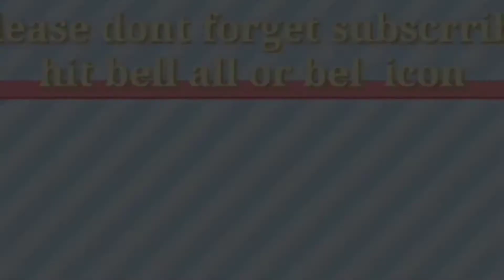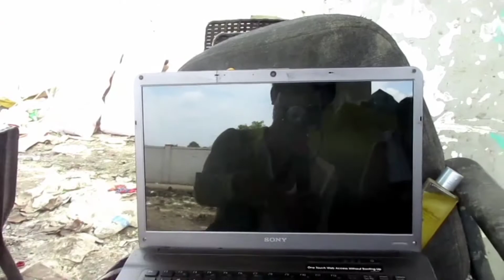NAKAPULOT AKO NG LOPTOP SA BASURA JOCKPOT.,SONY